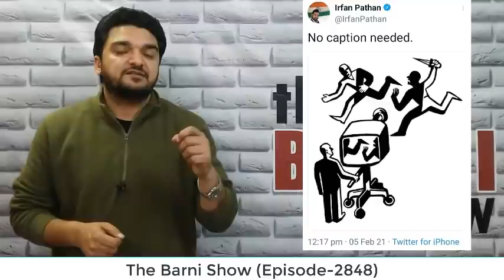इरफ़ान पठान ने दिखाई सच्चाई; कैसे गोदी मीडिया करता है हेराफेरी | The Barni Show | EP-2848